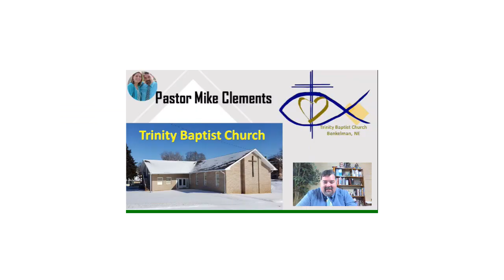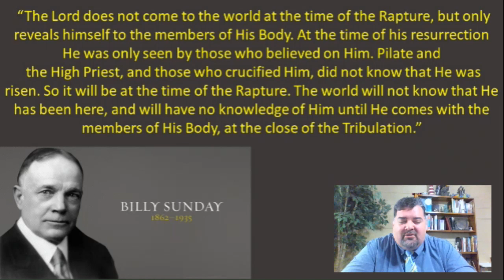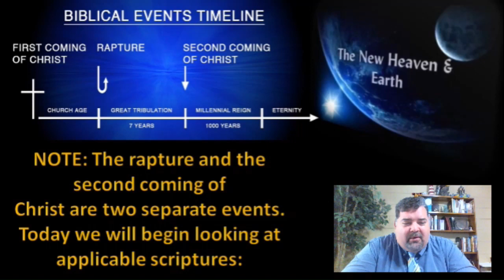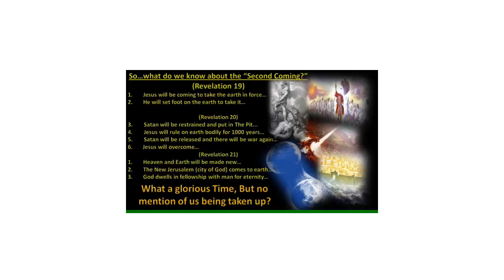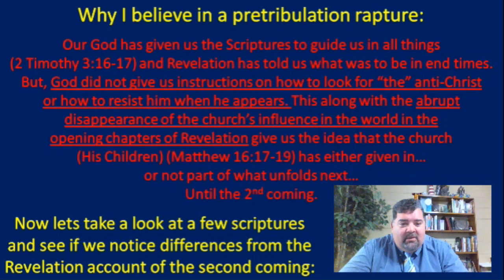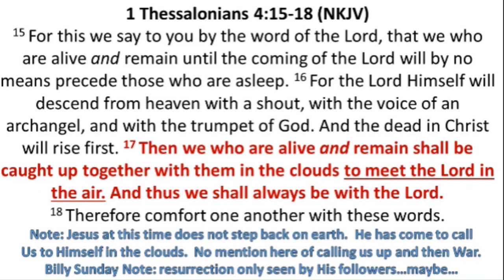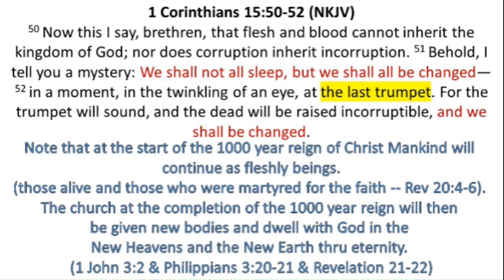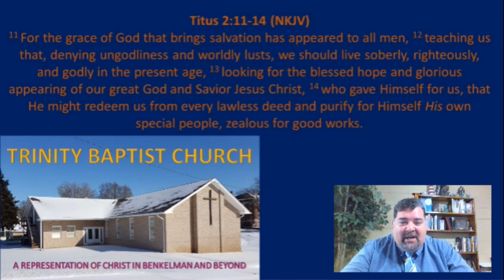Sunday Worship Service 3 29 2020 "End Times"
Sunday Morning service for Trinity Baptist Church! Worship together and then discuss what will happen in the end.